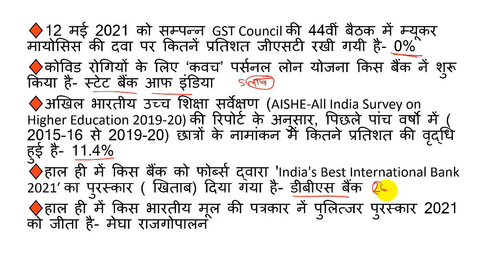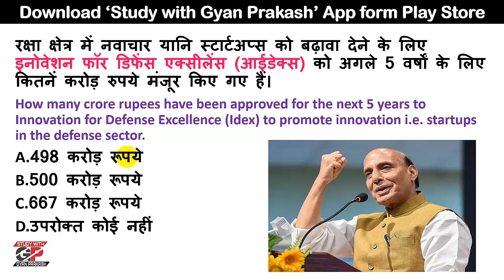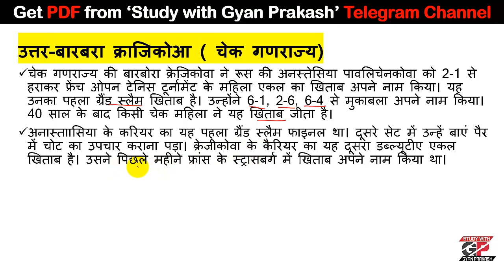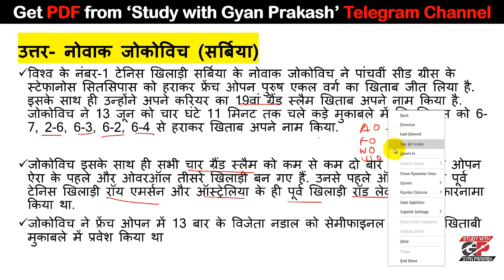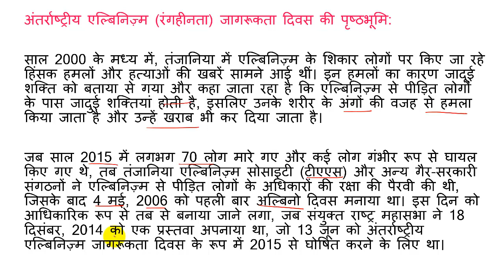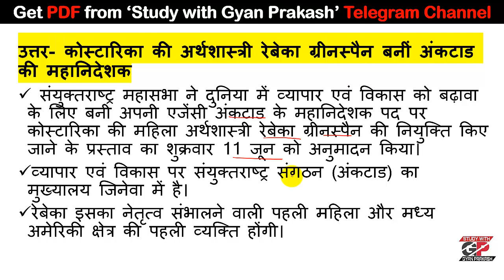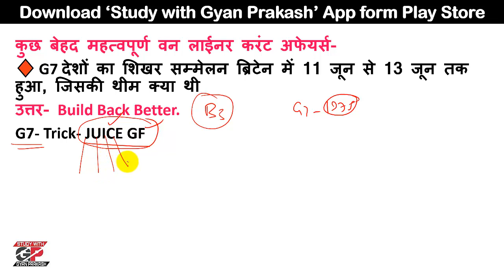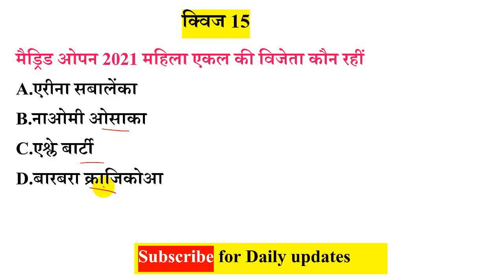15 June Current Affairs । Daily Current Affairs by Study with Gyan Prakash